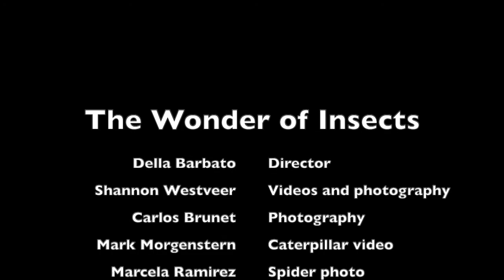The Wonder of Insects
Della Barbato, Director of Education for the Native Prairies Association of Texas talks to kids about why insects are so interesting and important to us.